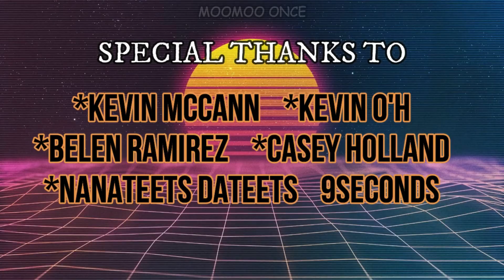Twice Funny Moments to Get Better Day by Day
Get Better Day by Day with Twice